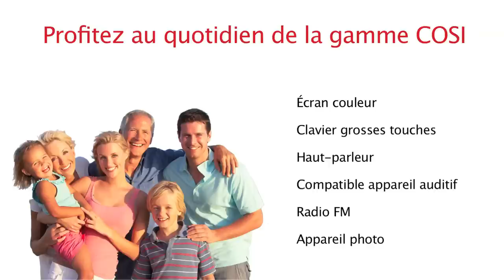TELEFUNKEN TM 200 et TM 400 COSI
La gamme COSI de TELEFUNKEN, composée du TM200 et TM400, est destinée à ceux qui recherche de la simplicité, de la liberté et de la sérénité tout en restant mobile. Ces deux nouveaux produits sont le parfait équilibre entre fonctionnalité et accessibilité. Simple et intuitif, ils sont adaptés à toute personne, même à ceux qui ne sont pas à l'aise avec la technologie.
Leur grand clavier et leur son de qualité permettent une utilisation confortable.
De plus, un bouton d'appel d'urgence, un appareil photo, et un répertoire de grande capacité font de ces deux téléphones mobiles des compagnons idéaux.